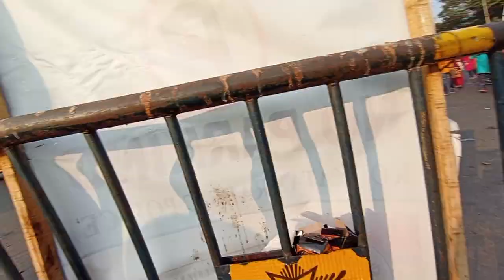First time 😌Victoria Memorial ঘুড়তে গেলাম😱 দু জন মিলে অনেক মজা করলাম😇😇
Hi guys I am soumik sarkar to my channel